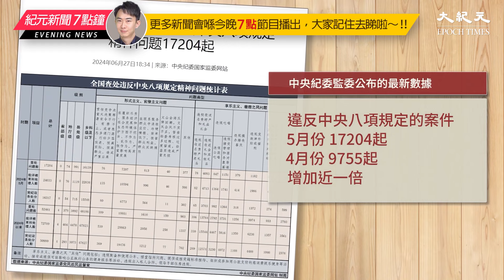中共中紀委日前公布數據，5月份共查處1.7萬多起違犯「習八條」案件，比4月份增加了近一倍。分析認為，中國經濟惡化，中共是在以反腐名義，讓貪官吐出錢財，彌補國庫虧空。